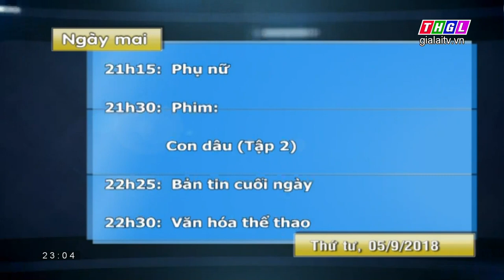[HD 1080p] THGL - Gia Lai HD - GTCT NGÀY MAI & TẮT SÓNG